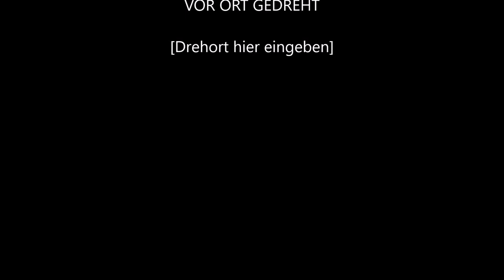Abholzung Nationalpark Eifel